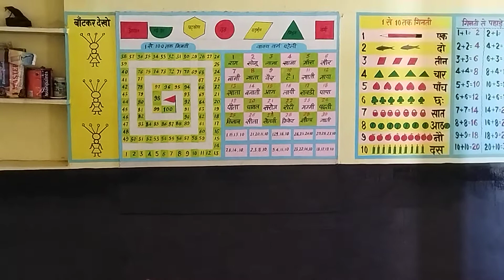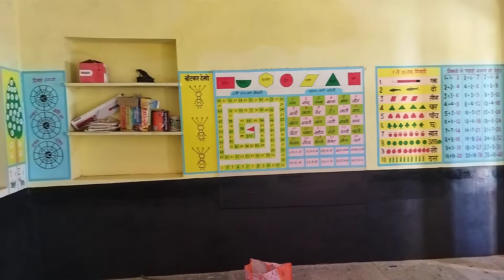abl kaksh by raghuvanshi arts